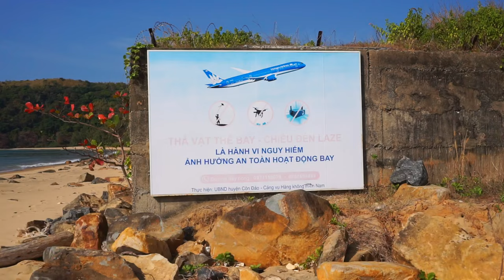BEST ISLAND in VIETNAM? | CON DAO | VIETNAM travel vlog 4k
Is Con Dao the best island in Vietnam? In this travel vlog, we spend 3 days on the tiny, beautiful and remote island of Con Dao (aka Con Son), off the Southeast coast of Vietnam, to find out just why everyone who visits this slice of paradise loves it.

Con Dao island is relatively undeveloped compared to mainland Vietnam and is like a little brother to the more popular Phu Quoc island. Con Dao has a very chilled-out vibe of a small town, so don't expect too much nightlife here. Con Dao's main attractions are in the day-time, with a multitude of beautiful beaches to sunbathe on, a lush National Park to hike through, and some cultural and historic sites to visit to learn about Con Dao's history as a French prison island. There are several luxury accommodations on the island if you want a boujee escape, or for the best of both worlds, you can buy food/drinks there (like us) and enjoy their amenities without the price tag. We stayed at Villa Maison, well-known on the island for its gourmet food, for ~1 million VND/night. Even during COVID time, prices throughout the island were affordable for food, accommodation and attractions.

Con Dao is less easily accessible than Phu Quoc, requiring a short 45 minute biplane flight from Saigon's Tan Son Nhat airport (~3.5 million VND / $150 return) or a bumpy 3 hour ferry from Vung Tau (~1.5 million VND / $65).

Have you visited any Vietnamese islands? Which one was your favourite?

CHAPTERS:
0:00 Intro
0:35 Travel to Con Dao
3:46 Instagram cafe
5:25 Lo Voi beach
6:53 Seafood dinner
9:11 Villa Maison tour
9:49 The Secret pool
11:18 Mui Tau viewpoint
11:57 Dam Trau beach (airport)
15:19 Pizza dinner
16:59 Con Dao prison / French Tiger Cages
18:20 Pier 914
18:35 Villa Maison
19:42 Our experience

💡 SELF-IMPROVEMENT 💡
This was my first travel vlog to run over 20 minutes, a whole TV episode almost! It was quite a mammoth edit task, but I wanted to share as many of our highlights and escapades during this action-packed 3-day visit as possible, so you can see exactly what to expect and what you can do in Con Dao. If you made it all the way to the end, good job!

100% footage, compositions and 99% animations are my own custom-built content.